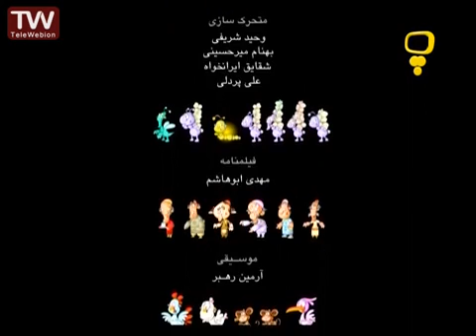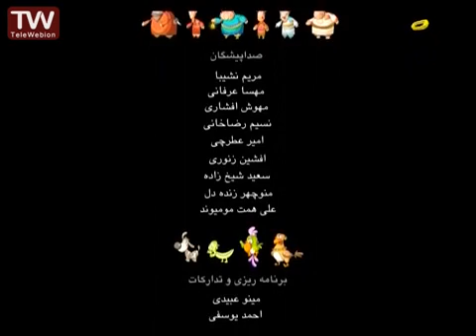مثنوی مثنوی برای کودکان- خاربن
چكيده‌ای از داستان‌های مثنوی معنوی مولانا جلال‌الدین محمد بلخی. در این مجموعه سعی شده، داستان‌های پندآموز مثنوی معنوی، به زبان ساده برای کودکان به تصویر کشیده شود تا فرزندان عزیزمان معانی عرفانی درون این داستان‌ها را بهتر دریابند.

این چیه؟

This video is under CC licence
Author: iribtv